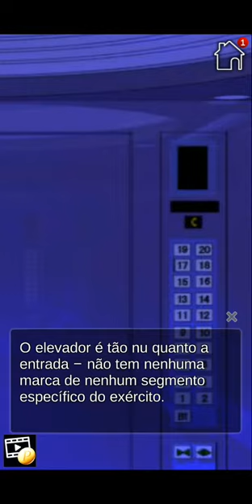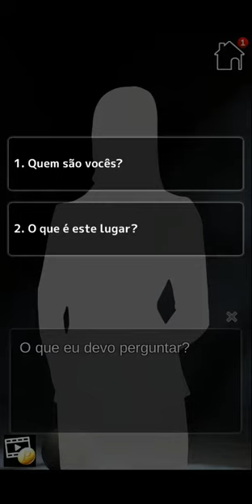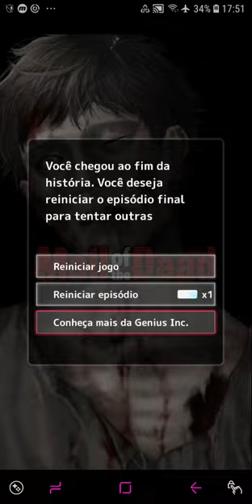Mall of the Dead - Ep 15 Sam 'final 2' 🚫 12 anos (Português BR)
Poderia o amor sobreviver durante um apocalipse zumbi?

Quem você irá escolher para sobreviver durante um apocalipse zumbi?

Sinopse

Com uma nova promoção na sua carreira, a vida não estava parecendo tão ruim. Mas um dia, um acontecimento estranho aconteceu no shopping que você trabalha, envolvendo um homem tentando morder um consumidor! O caos espalhou rapidamente e aparentemente, você acabou de presenciar o primeiro surto de zumbis.

Você consegue escapar junto com os seus colegas de trabalho e o gerente da loja rival, mas as coisas ficam piores quando você se encontra presa junto com os sobreviventes dentro do shopping.

Será você capaz de escapar desse pesadelo? Poderia romance existir em um apocalipse zumbi? Descubra nesse novo suspense emocionante!

Personagens

O Corajoso Colega de Trabalho - Sam

Sam é seu colega de trabalho e pode ser um pouco mandão, mas ele é responsável e se importa com as outras pessoas. Apesar da loucura da situação, ele faz o seu melhor para deixar ele e os outros sobreviventes em segurança. Você estará lá para apoiá-lo?

O Gerente Frio - Glen

Glen é o gerente da loja concorrente, e é conhecido por ser tão eficiente como um computador quando se trata do seu trabalho. Sendo um ex forças especiais, poucas coisas conseguem afetar esse homem, mas teria algo mais por baixo dessa personalidade fria que ele possui?

O Sobrevivente Misterioso - Weber

Bondoso mas um pouco tímido, Weber é um companheiro sobrevivente que você ajudou. No começo, ele parece um pouco hesitante sobre brigar nesse pesadelo, mas quando em perigo, você testemunha um lado totalmente diferente nesse misterioso individual...